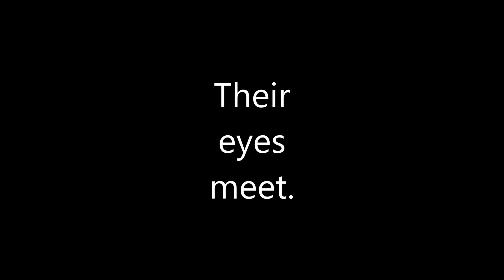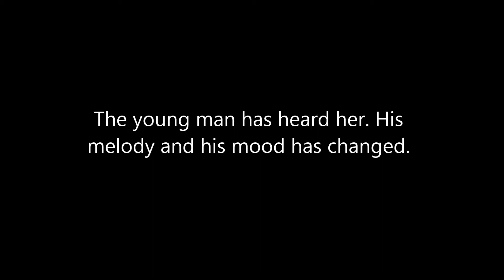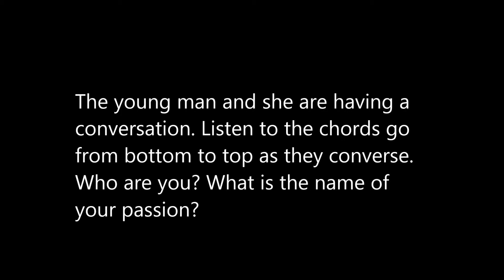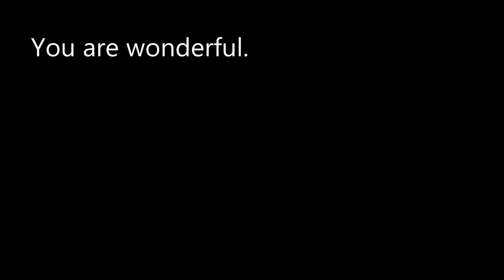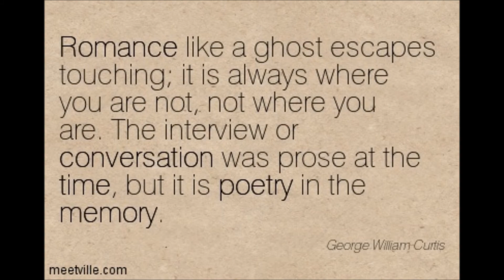Dialogo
Dorothy Braker, cellist. Video picture capture of the the musician's thoughts on the story of the music.